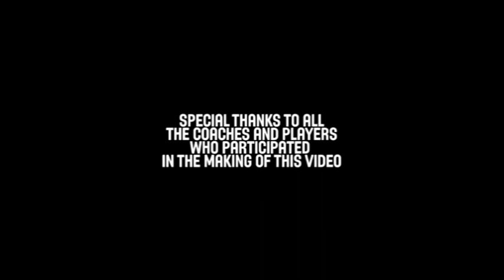3-2 Zone Defense - Piero Bucchi - Basketball Fundamentals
Coach Piero Bucchi goes over the fundamentals of running an efficient 3-2 Zone Defense.